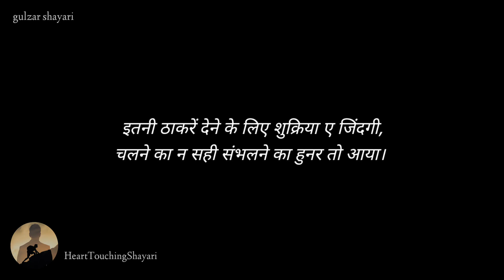Gulzar Shayari || Gulzar shayari whatsapp status || Gulzar shayari in Hindi || Gulzar poetry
Best gulzar shayari in Hindi by "HeartTouchingShayari".

Written by - Gulzar Sahab.
Presented by - HeartTouchingShayari.

Your Queries -

Motivational quotes.
gulzar poetry.
best gulzar shayari in hindi.
Motivational thoughts.
gulzar shayari on friendship.
gulzar poetry status.
gulzar shayari motivational.
best gulzar Lines.
best gulzar shayari in hindi 2020.
2 lines gulzar shayari
2 lines shayari.
best of gulzar
best of gulzar shayari in hindi.

Music credit -